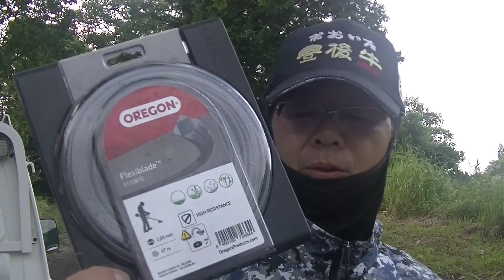夏場の草刈り｜冷却タオルで熱中症対策になるのか試して見た！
休憩中にクールダウンするにはいいかも？
・冷却タオル (3枚セット) [UVカット・超冷感・吸水速乾・軽量]